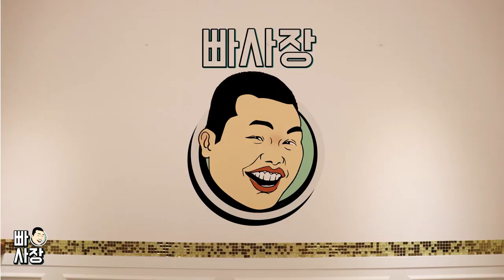빠사장도 가봤다_코로나블루 치유편 1_청계천 애완동물시장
안녕하세요 전국의 핫플레이스들을 찾아다니는 종로 빠사장입니다.

※빠사장 카메라 및 영상장비는 아래와 같습니다.

카메라:
메인 : 소니 알파 a6600(Sony Alpha A6600)
보조 : 소니 알파 a6400(Sony Alpha A6400)

마이크:
로데 와이어리스 고(rode Wireless GO)

렌즈:
소니 Sony 18-105mm f4 oss
SAMYANG AF 14mm f 2.8 /FE

※러시안룰렛 BAR 위치 : 광장시장 맞은편 보령약국 골목에서 전화주시면 바로 마중나가겠습니다.
"아미가인서울호텔" 지하1층에 있습니다.
(채널보고 오시는 모든 분에게 20% 할인 들어갑니다 )